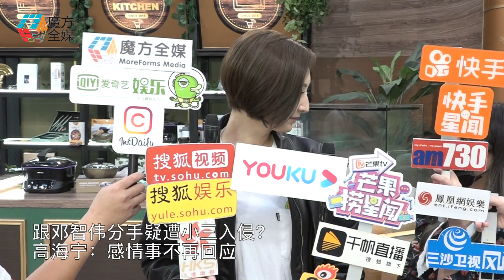跟鄧智偉分手疑遭小三入侵？高海寧：感情事不再回應